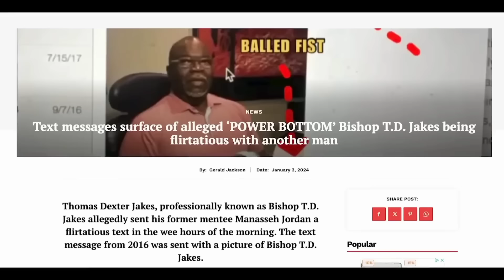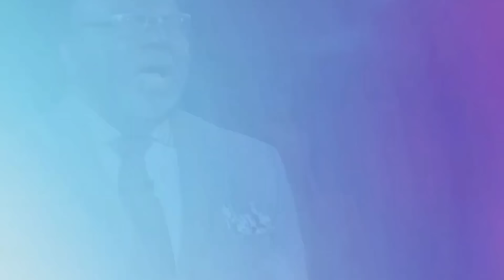TD Jakes BLAST On Gino Jennings For Leaking His S*X Tape At Diddy's Party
T.D. Jake's reluctance to firmly uphold the teachings of the Bible and boldly address the truth about homos*xuality. Do you know T.D. Jake's do not speak against homosexuality. Jennings passionately emphasizes the importance of standing unwaveringly for the Word of God, urging for a fearless proclamation of biblical principles. In his outspoken stance, Jennings underscores the need for clarity and sincerity in addressing these sensitive topics.